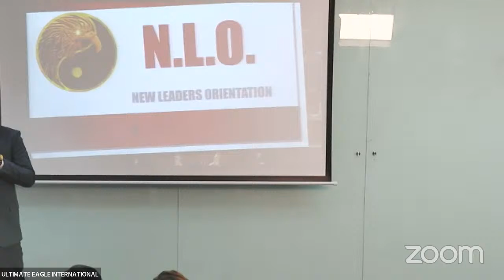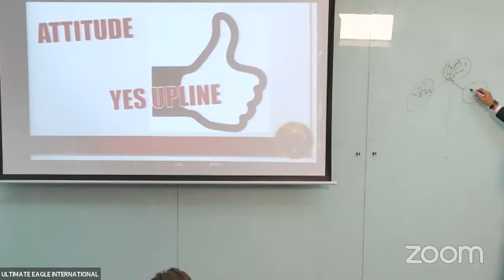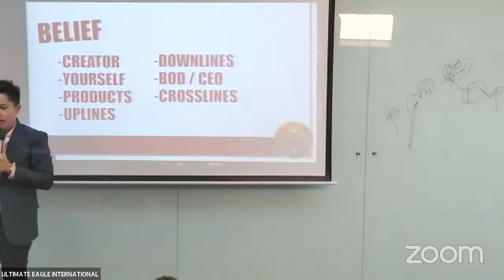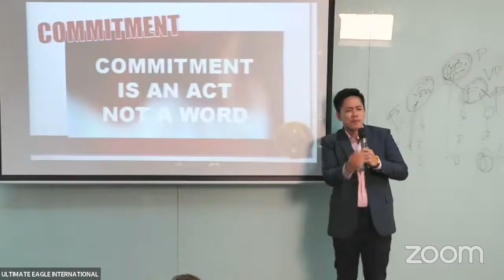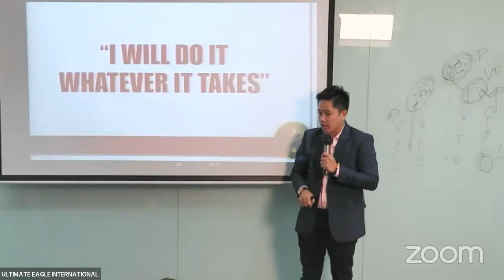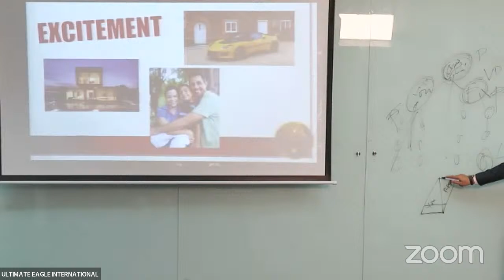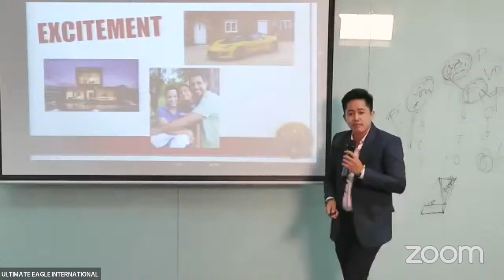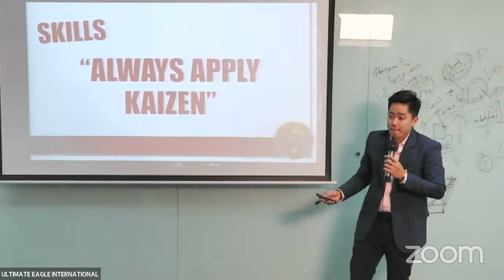New Leaders Orientation with Master Je el Llaguno